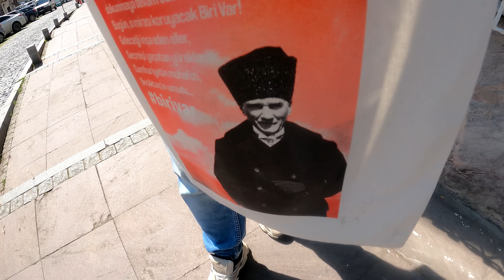УДИВИТЕЛЬНЫЙ СТАМБУЛ!ОРЛОВЕЦ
ПОДДЕРЖКА КАНАЛА:

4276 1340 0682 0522 Иван Владимирович К (сбер)
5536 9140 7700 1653 (Tinkoff)